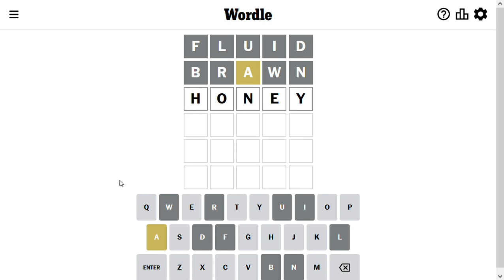Wordle Solution for 2-17-2023 - almost got me!! - crazy hard today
Wordle Solve for Feb 17 2023 - can you guess the word?